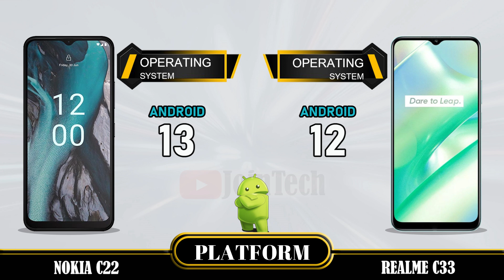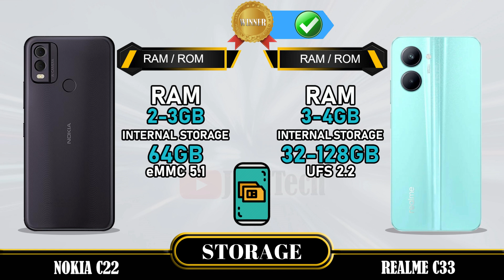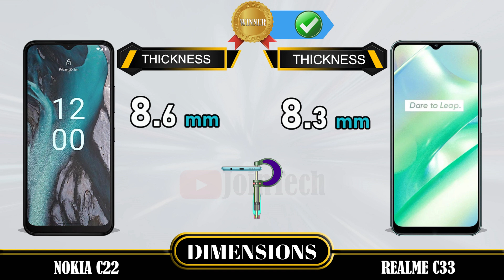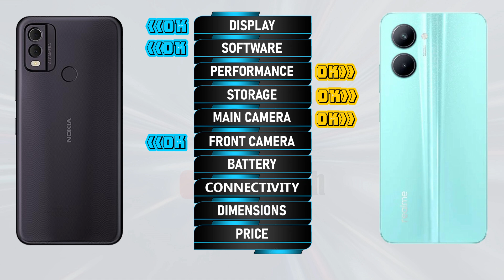NOKIA C22 VS REALME C33 FULL SPECIFICATIONS COMPARISON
Nokia C22 VS Realme C33 | Comparison | Review | Unboxing | Price | Antutu Score
This is a detail Nokia C22 first look as we give a full review with Nokia C22 hands on specifications and Nokia C22 feature. These data come from the manufacturer's laboratory. The actual data is affected by the test environment and is for reference only. You'll see the specs under the cover of the Nokia C22 comparison review and Nokia C22 unboxing all specs. Let us hear your Nokia C22 first impressions and the different Nokia C22 tests you carry out in the comments below, when JoinTech compares it with the Realme C33.
1. Credit: If i have been used in this video some Google Data (Images, Music, Clip Art and Short Videos etc.) are just used for illustrative purposes only and nothing. Thank you so much to the respectful owners for providing it.
2. We cannot guarantee that the information in this video is 100% correct. Please help correct this and provide positive feedback.
🔔 Turn on the bell for new upload notification 🔔
Please To:
► Video Content :
00:00 Intro
00:21 Best Display?
01:20 Best Software?
01:35 Best Performance?
02:03 Best Storage?
02:19 Best Main Camera?
02:48 Best Front Camera?
03:13 Best Battery?
03:34 Best Connectivity?
04:14 Best Dimensions?
04:43 Best Price?
04:52 Best Result?
05:06 Outro

Nokia C22 vs Realme C33 full specifications
Realme C33 vs Nokia C22 full specifications
Nokia C22 vs Realme C33 comparison
Realme C33 vs Nokia C22 comparison
Nokia C22 vs Realme C33
Realme C33 Vs Nokia C22